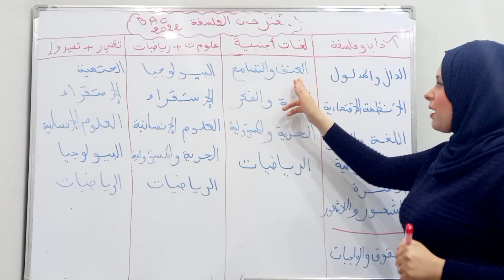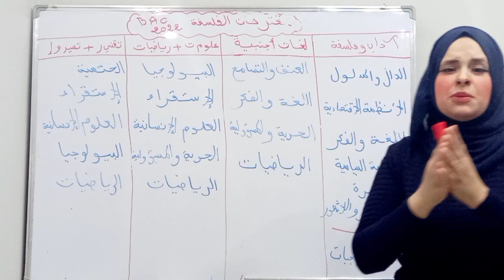مقترحات الفلسفة Bac 2022 جميع الشعب